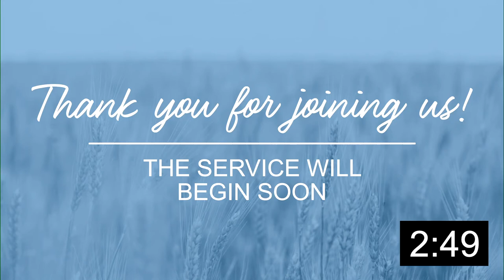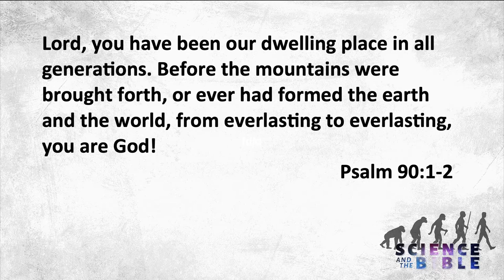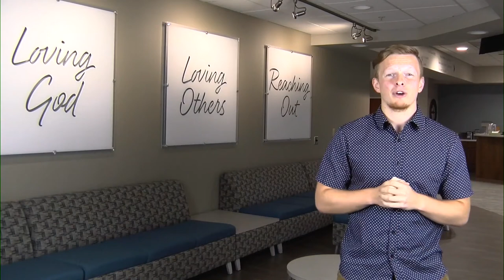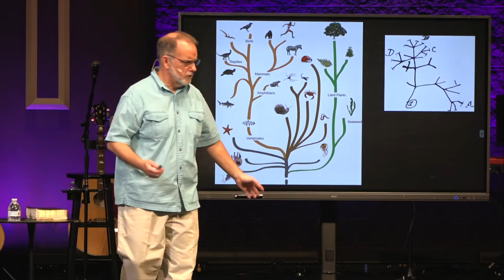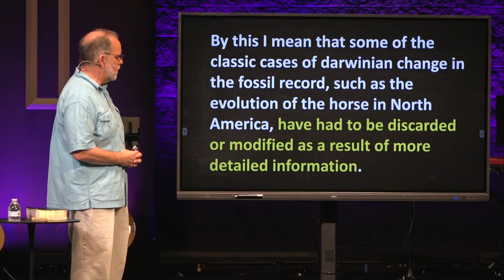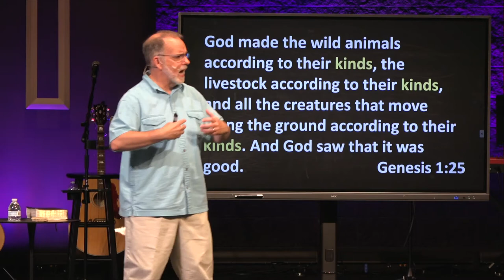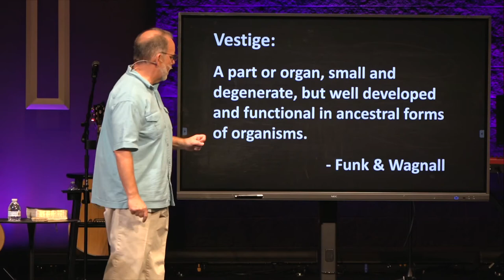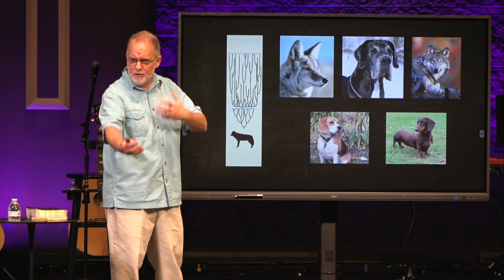Creation vs Evolution - Online Service 8/8